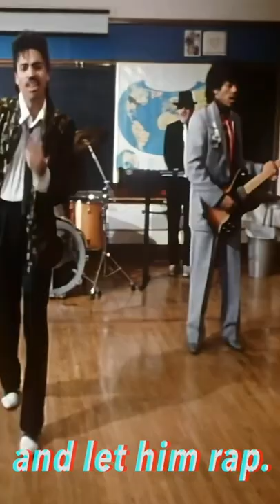A Brief History of Prince’s Purple Gang